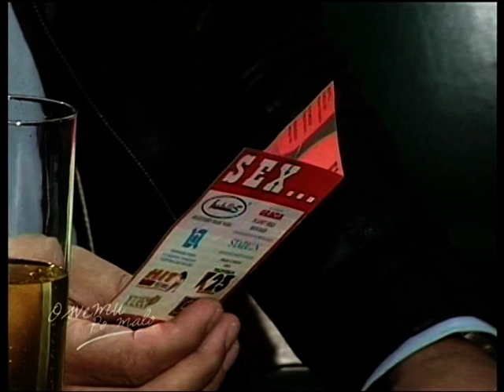Sex and Life and Beli Luk ... Talk Show O svemu PO malo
Insert iz emisije O svemu PO malo

voditelj : Dijana Prćić

24300 Bačka Topola, Petefi brigade 2/a, P.Fah 24

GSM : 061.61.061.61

prijatelji emisije :

LOGLEN
Subotica, Matije Gupca 63

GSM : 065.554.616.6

Trznica AD, Subotica

Subotičke PIJACE
Subotica, Đure Đakovića 23/1

INTERCOM
Subotica, Majšanski put 126

CRAFT marketing
Subotica, Karađorđev put 44a, Subotica

Si Studio DIGITAL
Bačka Topola, Nikole Tesle 14

Vila MAJUR Kelebija